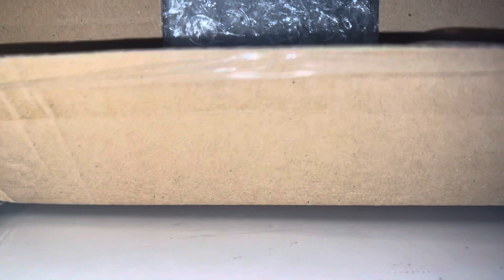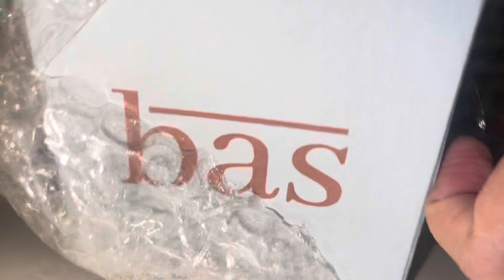BAS by Rhian Ramos Xavier Jewelry Unboxing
This is the Xavier Jewelry Full Set

I pre-ordered this last June but it got cancelled, no special offers or whatever. I decided to buy it again last 11.11! Super fast shipping! 😊

Keep your crypto secure, everywhere.

Every purchase pays an artist.